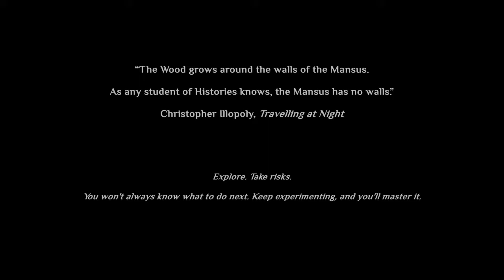[Stream] The Dance of the Seven Fails